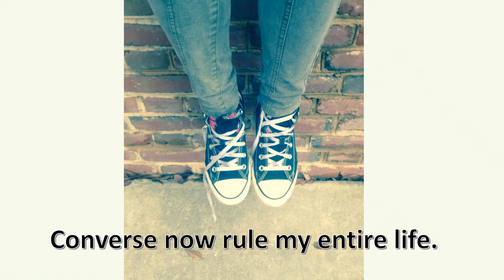Claire's Awesome Photo Essay